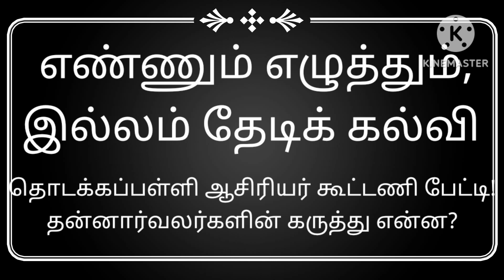இல்லம் தேடிக் கல்வி திட்டத்தை பற்றி தன்னார்வலர்கள் கருத்து